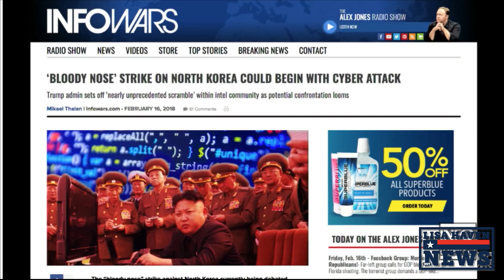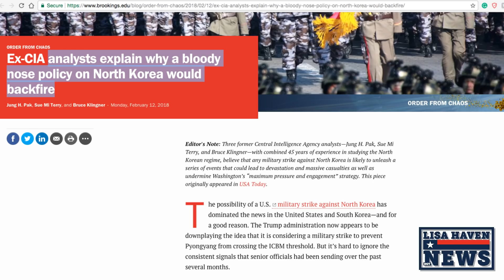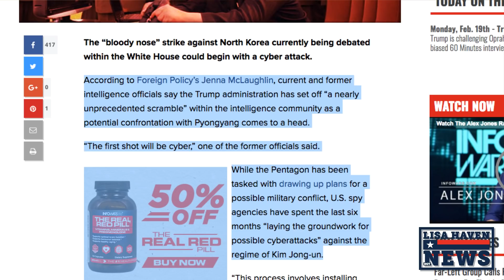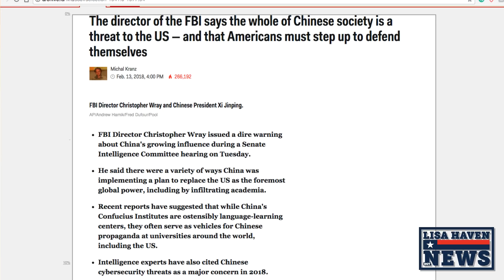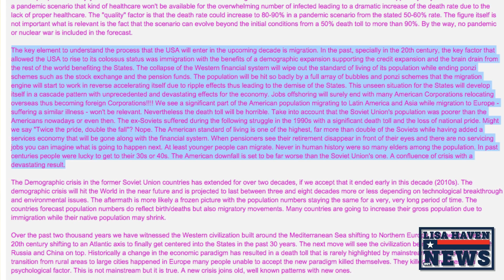US Intel: N-Korea Planning Preemptive Strike Between March 28th and April 2nd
TO GET INVOLVED IN TRADE GENIUS ACADEMY click the